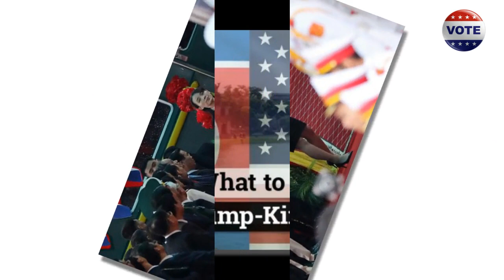Vắng Tổng CHỌNG, Nguyễn Xuân PHúc hồ hởi đón TT Donald Trump, lại được dịp ra oai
Trong khi tổng trọng đang bận thăm campuchia và Lào, thì ở nhà Nguyễn Xuân Phúc đã làm một việc đó là thay mặt ông này tiếp đón phái đoàn Donald Trump và Kim Jong Un một cách rất hào hứng. Đây là cơ hội ghi điểm của thủ tướng Phúc và là dịp tránh mặt của ông Trọng. Điều thú vị là